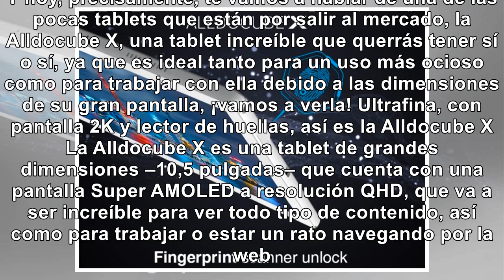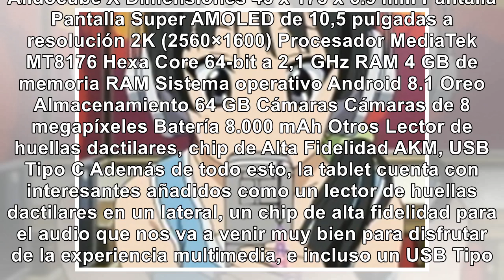Alldocube que querrás tener en casa para trabajo y ocio - Noticias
Aún quedamos algunas personas que somos firmes defensoras de las tablets, ya que son dispositivos qu...